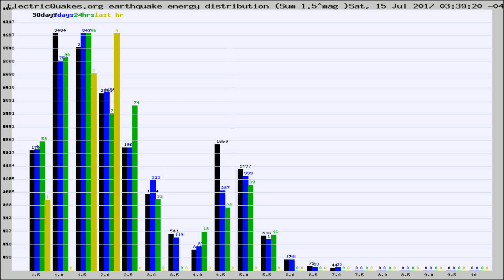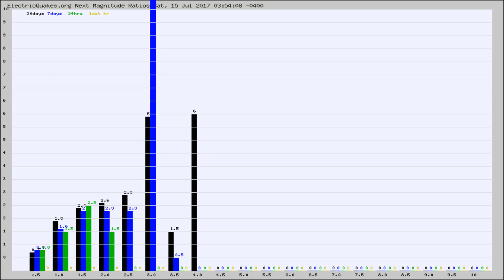Todays_Hourly_World_Earthquake_Statistics_from_ElectricQuakes.org_07-15-17+04:02:01